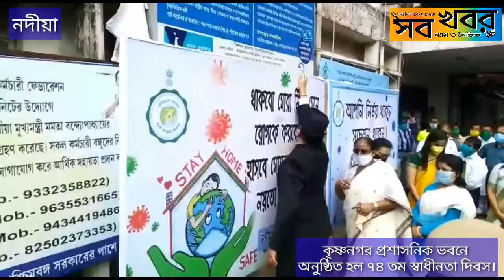কৃষ্ণনগর প্রশাসনিক ভবনে অনুষ্ঠিত হল ৭৪ তম স্বাধীনতা দিবস।